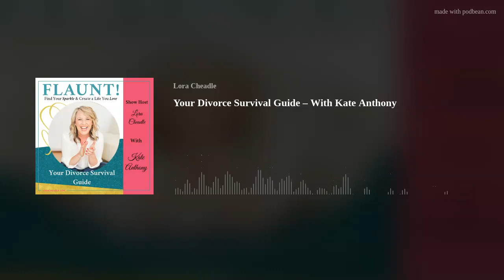Your Divorce Survival Guide – With Kate Anthony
Are you having trouble deciding whether you should stay or go? Is part of that indecision because you are afraid of what divorce might do to your kids? Then this is the show for you! As Kate says, “Do not let the promises be the things that keep you in the relationship. Let the actions be the things that bring you back.”
Top take-a-ways:
Excavating yourself and getting back in the front seat of your own live, so you can determine who you are and what you want.
Looking at the relationship objectively and seeing where it’s in alignment, and out of alignment, with who you are and what you want.
The definition of love, and what “But I love him!” really means for you and your relationship journey.
Understanding emotional abuse and coercion.

Love this show and want some more? Check out Kate’s interview with Lora on her podcast, Your Divorce Survival Guide!

Kate Anthony is the host of the New York Times recommended podcast, The Divorce Survival Guide Podcast, and a certified coach with over a decade’s worth of experience helping women (with children in particular) make the most difficult decision of their lives: should I stay or should I go? She also helps divorcing moms recover from toxic, emotionally abusive marriages in the most collaborative way possible, always putting their children at the center — never in the middle — of all their decisions.
and continue the goodness by checking out Lora’s interview on Kate’s podcast too!

Lora Cheadle is an infidelity survivor who uses the concepts in burlesque to help women reclaim their identity and self-worth after betrayal so they can move forward with confidence, embrace their sexy, and create a life they love!

Download your Sparkle After Betrayal Recovery Guide and start reclaiming yourself and your life today!